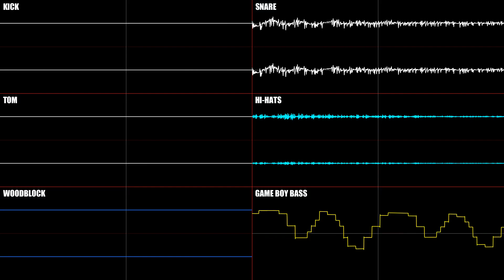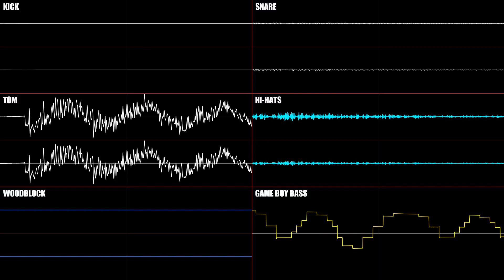Dedede Theme Remix WIP 1 - Bass and Drums (Oscilloscope View)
I felt like making a remix of the theme of the Great King Dedede. Wanted to start with the bass and the drums because I wanted to recreate that bass waveform used in the Game Boy Kirby games.

Recreated thanks to WiKirby.

The Roland SN-U110 and other sound modules within the Roland brand are owned by Roland Corporation.
King Dedede's Theme, Kirby Super Star, and other attributes in the Kirby Series are owned by HAL Laboratory Inc. and Nintendo Co., Ltd.
The original version of King Dedede's theme was originally composed by Jun Ishikawa.
I couldn't have made this without nyanpasu64's corrscope, Audacity, Furnace, and OpenMPT.

This is only made for fun and entertainment, not profit. I never profit from any of my videos.
You can use this remix, but credit me as PK SuperStar256.